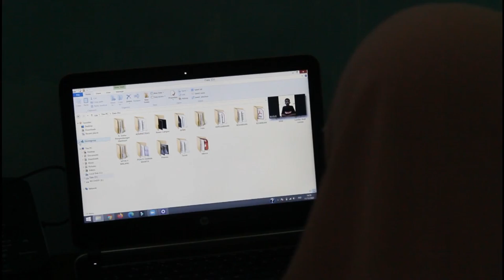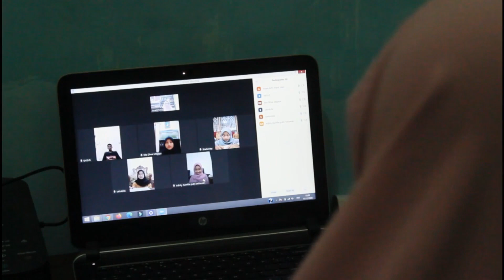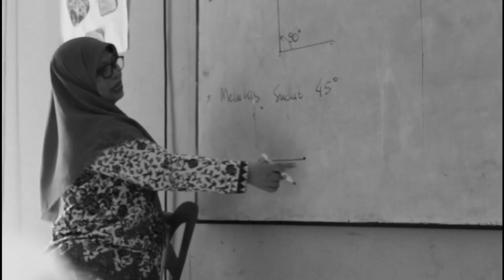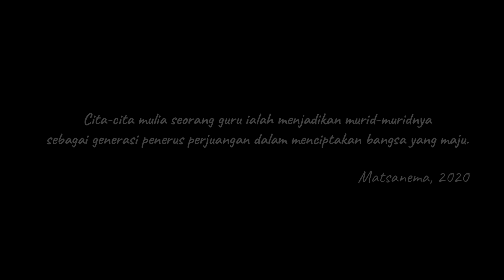13. Buk Nur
Karya Film Fiksi
Sutradara : Syaiful Anam
Pemain :
1. Dra. Nur Fatimah
2. Harianto